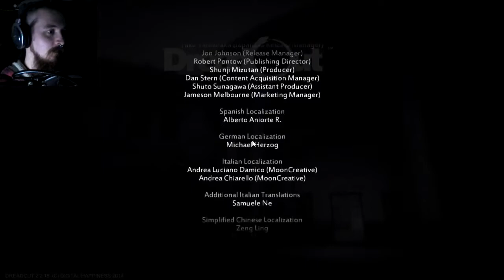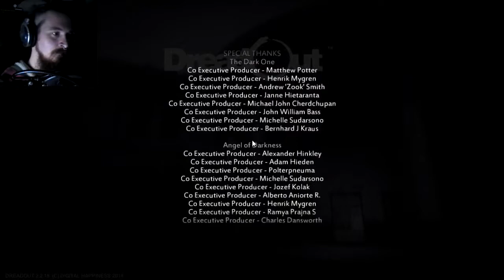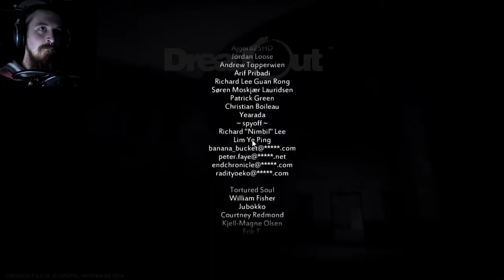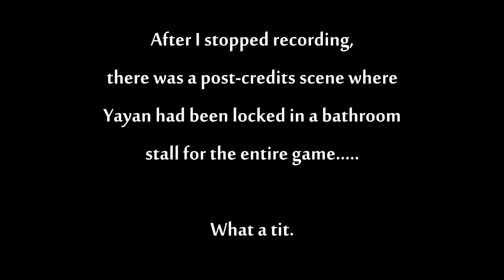Is It Over?? // DreadOut #8 [FINALE]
A final confrontation within the walls of an old mansion proves a challenge for Linda, but her determination to be free of this place is strong, and each spirit is thwarted. But is she really free? Is it really all over?

● Lieutenant-level Patrons:
Kyle Lambert, Christopher Daniel, James Thatcher, Rowan Last, Jeremy, Adam Ross, DemonButterfly13, Rkiver [Hnr. Lt.], Chris Hymans, Joe Batsford

● Lieutenant Commander-level Patrons:
Josh Koff, Uperior